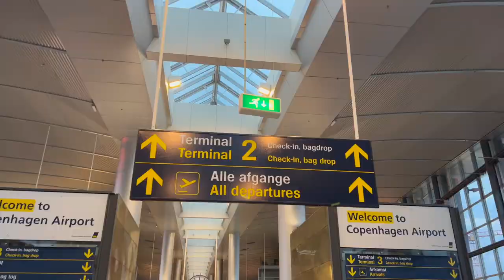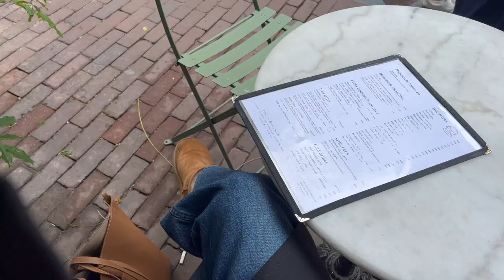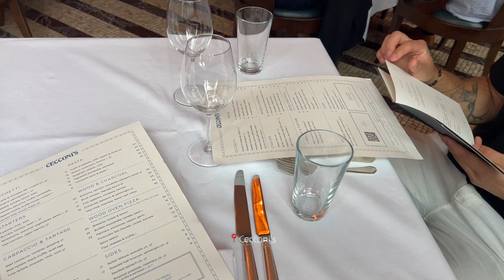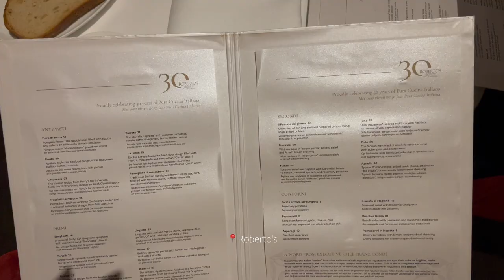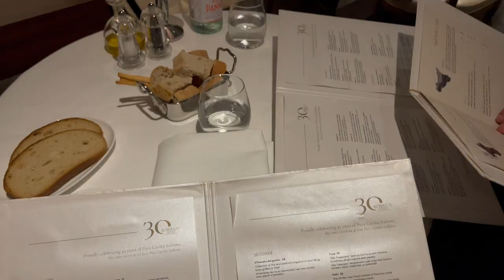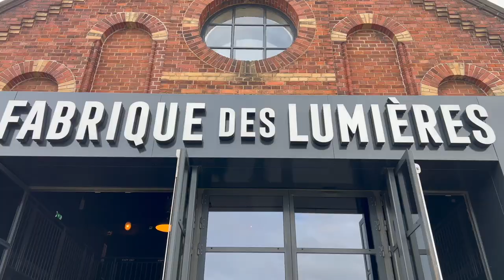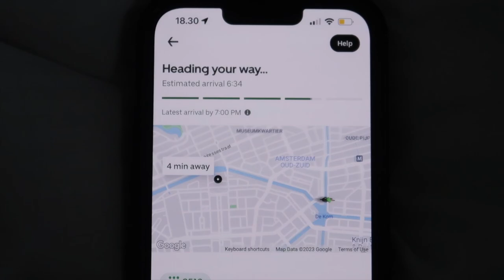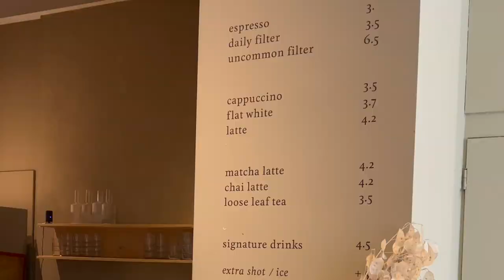4 days in Amsterdam⎢ exploring, museums, coffee shops, shopping & everything between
Hiii, welcome back for a new travel vlog!

Come with me around Amsterdam, exploring every amazing corner of the city, the museums, the beautiful canals and charming buildings, shopping and not to mention their cute coffee shops.

Link for my new items;

*they seem to sell out very quickly so keep an eye or maybe sign up for a notification

See you next Thursday for a work vlog, talking about work/life balance!

Mathilde